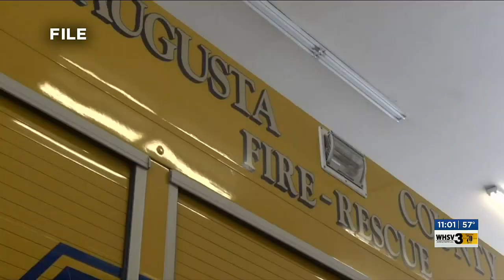EMS Week celebrates all who make emergency services possible